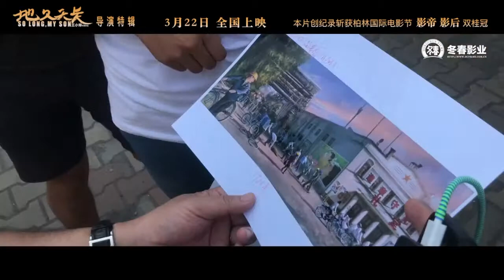王小帅《地久天长》发布导演特辑，展现幕后花絮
特辑1分30秒处，王小帅在监视器前看王景春和咏梅为儿子扫墓的一幕时流下了眼泪，他认为这是影片中的共情点：“大家都有这个经历，都有这个经验……(拍到)老年人看到这个坟，当时我的泪就喷了。”影片将于3月22日上映。

Let me know what you think about my video, and welcome to share and keep the vedio. If you like it, you can comment or vote it, tks!